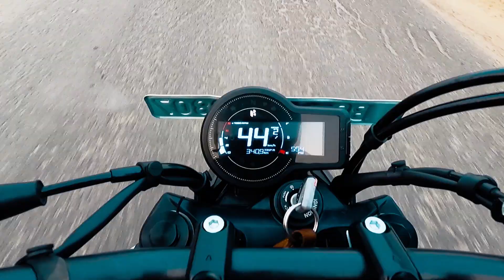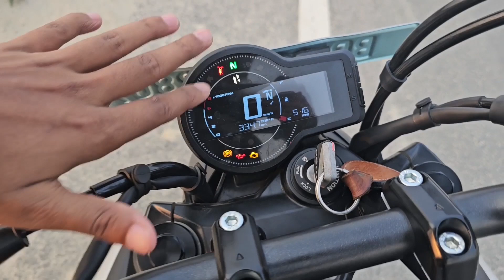HERO MAVRIC 440 REVIEW VIDEO